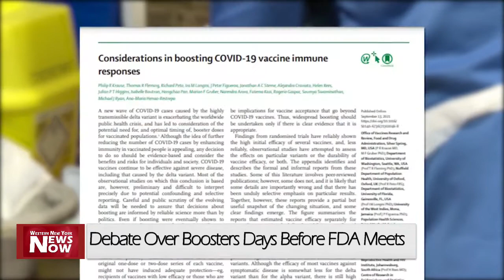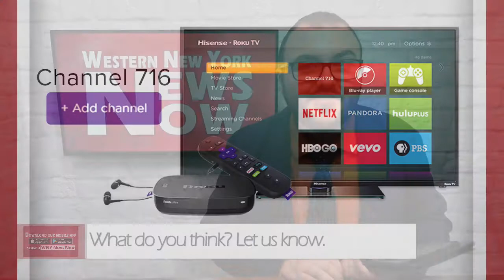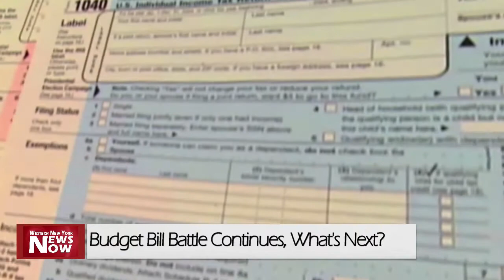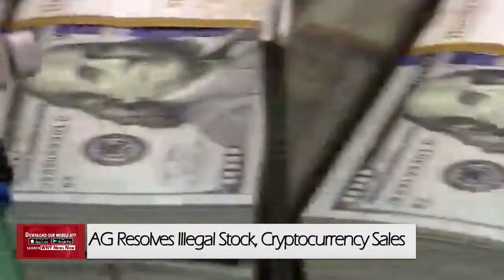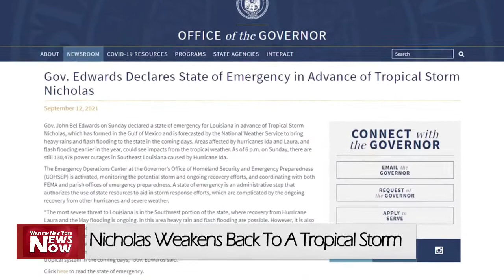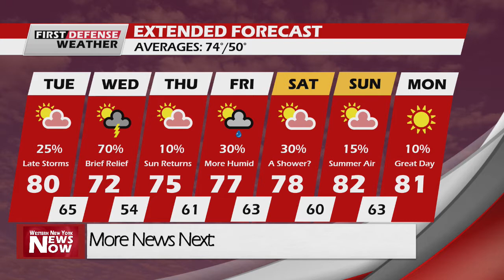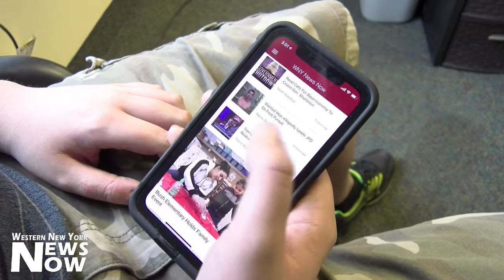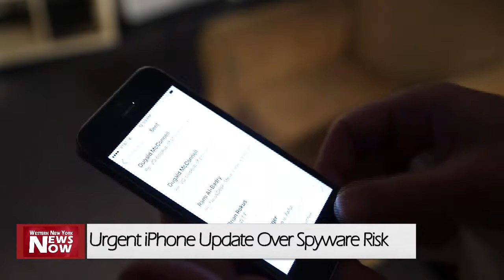News Now 09/14/21